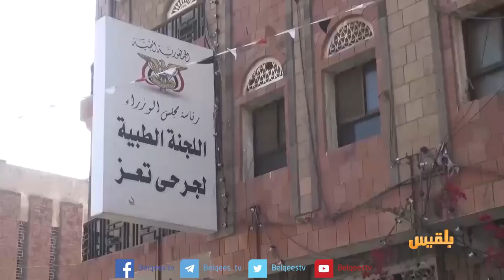الأمم المتحدة تؤكد رصد 1500 مدني سقطوا في اليمن خلال أغسطس وأكتوبر الماضيين| تقرير:عمر النهمي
أعلنت الأمم المتحدة، أن أكثر من مائة وثلاثة وعشرين مدنيا قتلوا أو أصيبوا في اليمن أسبوعيا، ما بين شهري أغسطس، وأكتوبر الماضيين.
جاء ذلك على لسان المتحدث باسم الأمين العام للأمم المتحدة، استيفان دوغريك، حيث قال إن مجموع من قتلوا وأصيبوا خلال تلك الفترة جراء الحرب بلغ ألفا وخمسمائة مدني.